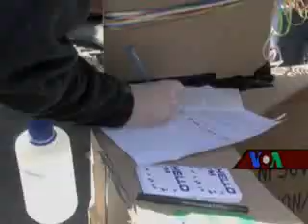America Live TV program VOA Hindi